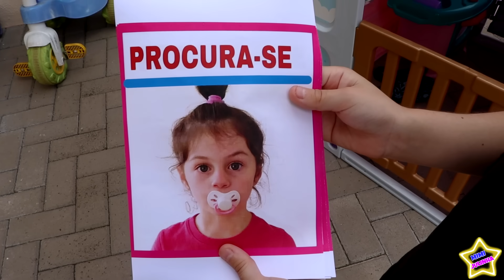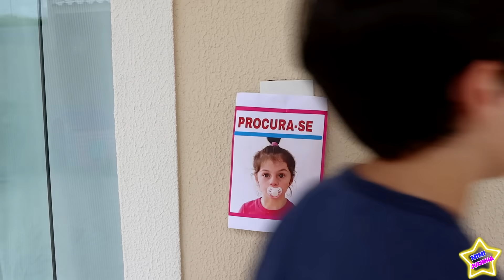Mimi perdeu a Bebê Julinha (Mimi Lost the Baby) - Mimi Julinha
Mimi é babá e perdeu a bebê Julinha. A policia ajuda ele a procurar em todos os lugares. Será aonde vai estar a bebê Julia?

Assista também:

Mimi brinca de babá por um dia com várias Julinhas - Compilação de vídeos sobre bebês levados